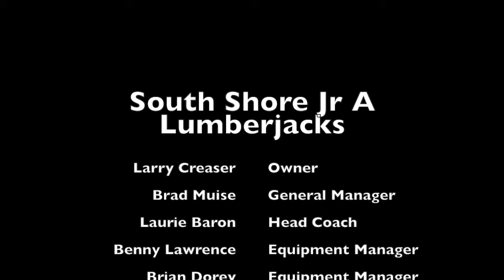Lumberjacks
South Shore Jr A Lumberjacks Promo